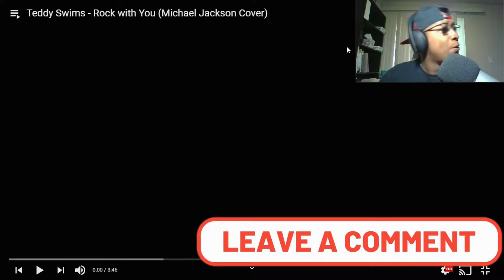Teddy Swims - Rock with You (Michael Jackson Cover)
I am once again wowed by the enigma that is Teddy Swims, come react with me!

TIMESTAMPS
0:00 Intro
0:25 Welcome
0:45 Start